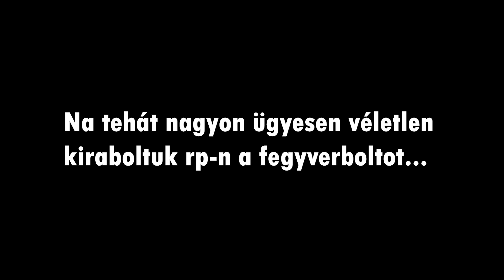Az a bizonyos deaktivációs zóna - DZMG GTA montage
Linkek:
Youtube (100 feliratkozótól lehet egyéni URL)

Ez a csatorna leginkább a GTA 5 Online al foglalkozik. Ezen a csatornán különböző játékokból láthattok vicces jeleneteket.  Fontos megjegyezni hogy mi ezzel a csatornával nem a Kon-Troll csapatot másoljuk le ugyanis aki még nézi a mi videónkat az rájöhet hogy semmi másolás nincsen.

Ez a csatorna 4 emberből áll abból 2 ember üzemelteti a csatornát. Ha valami probléma lenne gyere fel Discordra vagy írd le hozzászólásban.